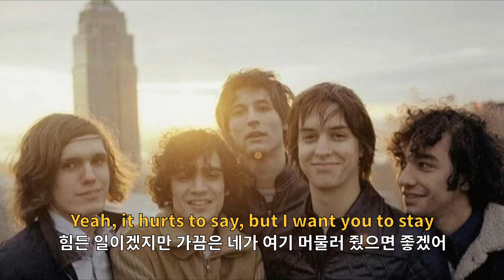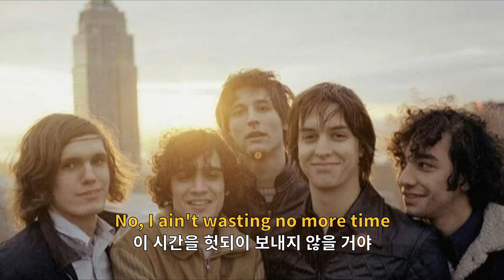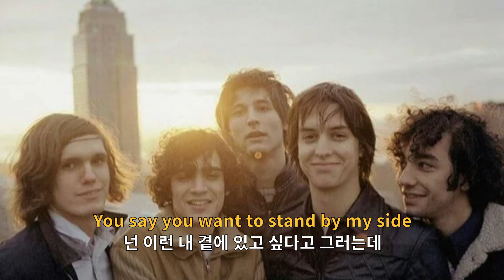스트록스(The Strokes) - Someday (가사해석)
[Playlist] 74th. ♬ The Strokes - Someday (5 of 11)